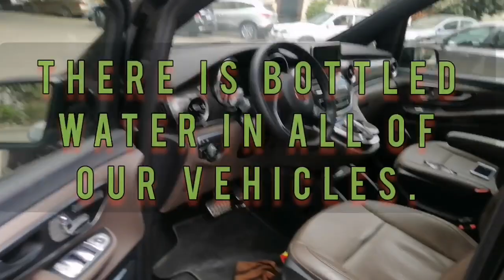BUSINESS CHAUFFEUR - for LUXURY Van CAR HIRE SERVICE in EGYPT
BUSINESS CHAUFFEUR - for LUXURY CAR
HIRE SERVICE in EGYPT
قضي اجازتك بطابع مميز  السيارات الفاخرة بصورة مختلفة

We have luxury fleet of cars included Mercedes E Class, V
Class, S Class

Be on Time With Professional Chauffeurs  with the Most Trustful Services

350 $ full day

450 $ full day

200 $ full day

Book a Secure and Comfortable Chauffeur Driven Luxury Car
now

: call
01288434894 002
We have a fleet of Luxurious vehicles, Mercedes Benz E class is our opener
Hiring Mercedes V-Class with chauffeur service

4-7 PASSENGER
4-7 Luggage

book this vehicle easily and at an affordable price

The breathtaking look of this vehicle surely going to offer you a great ride in Cairo Egypt

We believe in providing only the highest quality Car service
in Egypt

We wish to provide our esteemed clients with a lavish and comfortable ride you can fully enjoy.

Our customers are dearer to us than our lavish cars!
that’s why we have the most loyal clients

EXTRAS WE PROVIDE?
Water
There is bottled water in all of our vehicles.
SIM-card
for your Egyptian phone number
never compromises on quality

CAIRO AIRPORT RENTAL HIRE STRETCH LIMO SERVICE CAR WITH CHAUFFEUR MERCEDES E200 2016 FOR RENT ايجار مرسيدس بنز فان فيتو فيانو V CLASS 2020 IN EGYPT